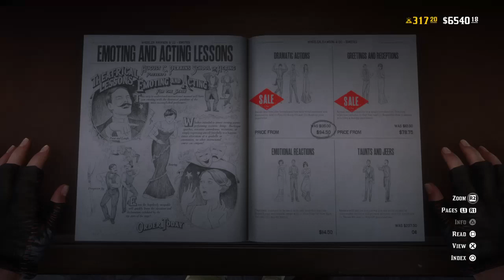Red Dead Redemption 2_